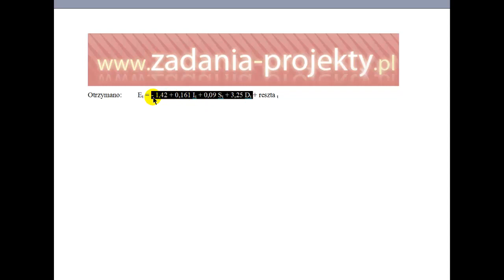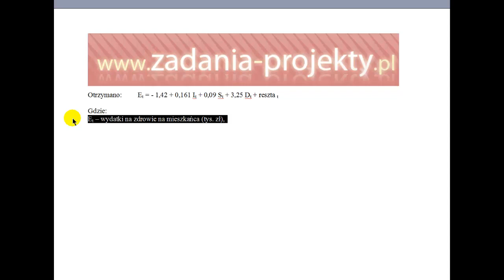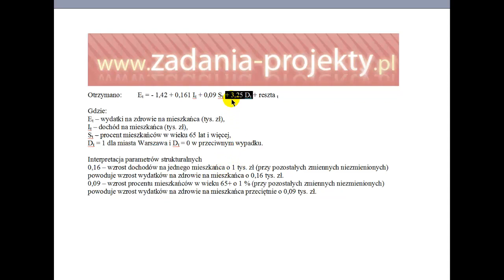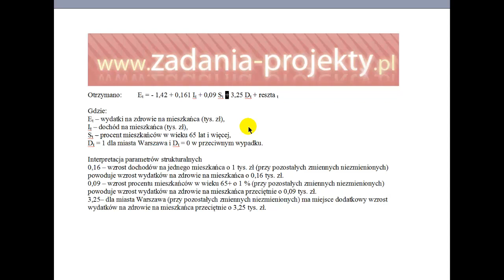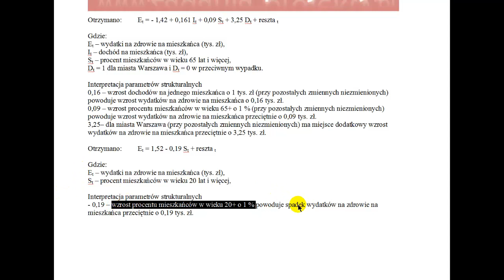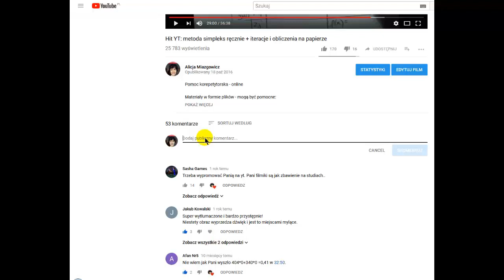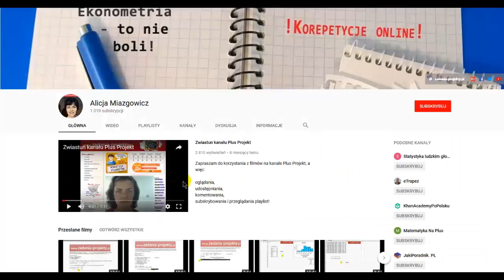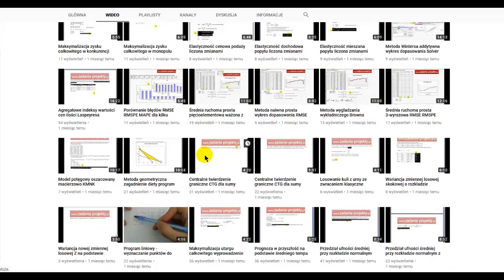Model - interpretacja parametrów strukturalnych m. ekonometrycznego regresji prostej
Na filmie wyjaśniam, jak w pełni poprawnie powinna brzmieć interpretacja parametrów strukturalnych w modelu prostym, jak i w modelu o wielu zmiennych. I przy okazji: co oznacza określenie: ceteris paribus. :)